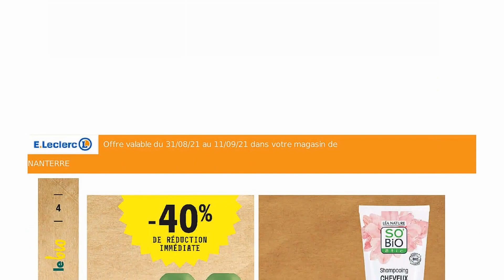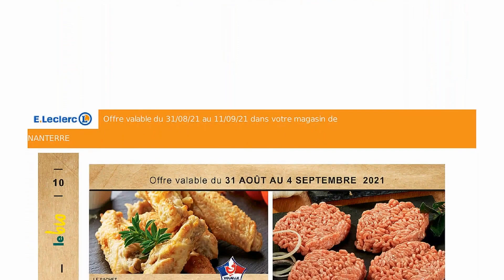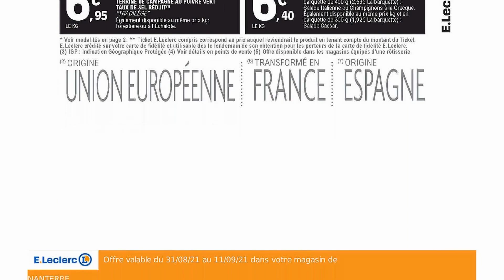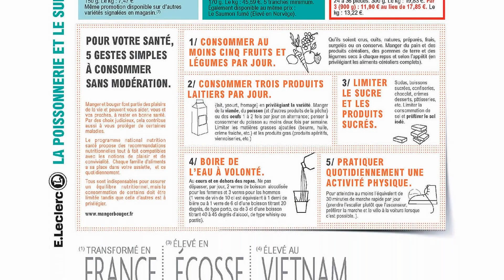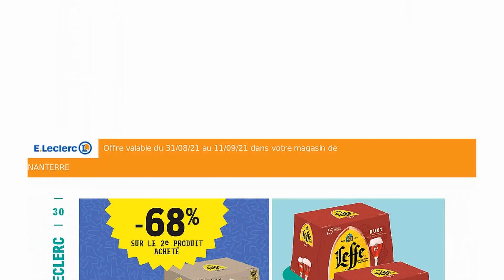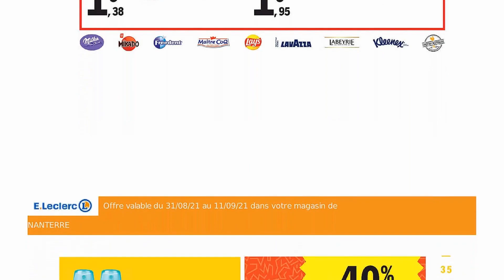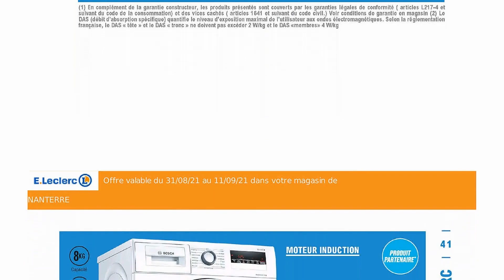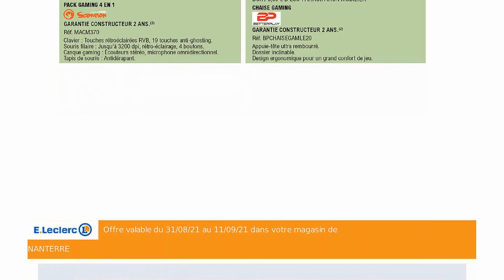🌞 LECLERC catalogue du 31 août au 11 septembre 2021 | Arrivage | FRANCE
🛒🛒NOUVEAU catalogue chez 📍LECLERC📍 du mardi 31 août au samedi 11 septembre 2021 en FRANCE!